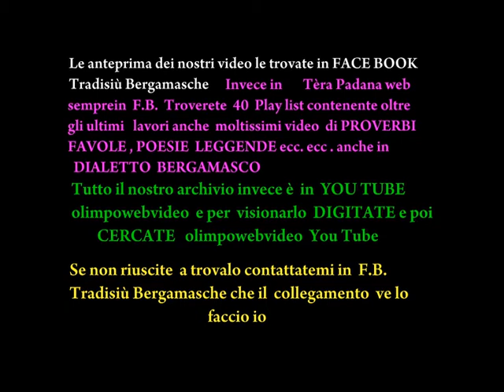La Sedon Salvadie a Ponte S Pietro il 15 12 2010 file 849 6° video.wmv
CJANTADE  DI NADAL   Il natale e i riti  dell'inverno  musica  della tradizione  popolare